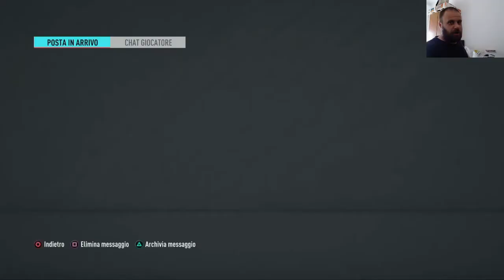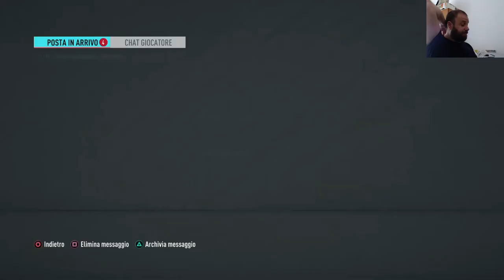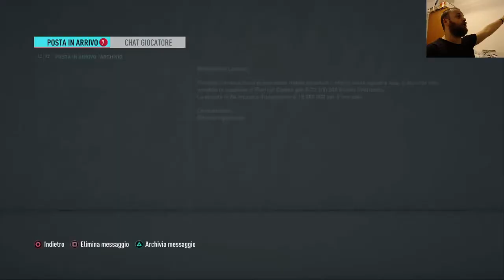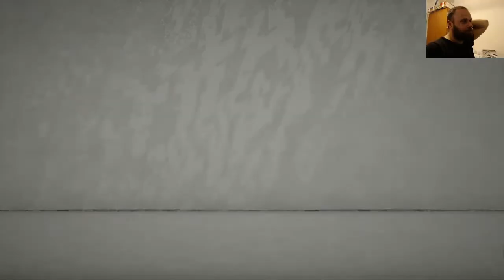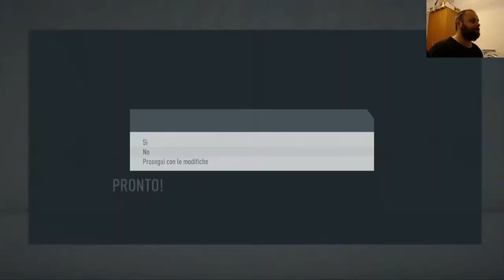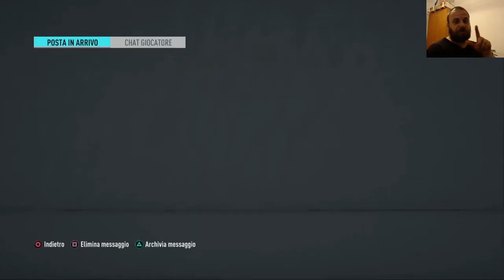MERCATO E VECCHIE CONOSCENZE - Il sogno rumeno(FIFA 20 - Carriera Allenatore) #112